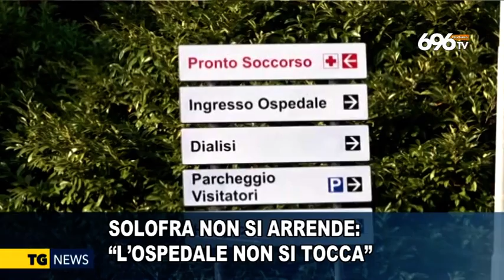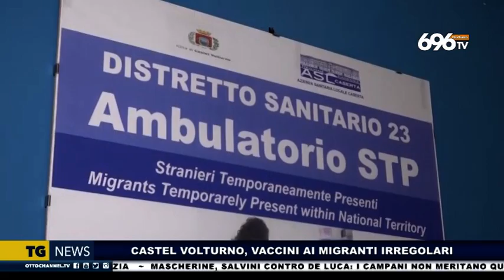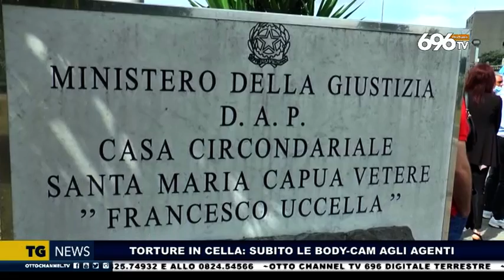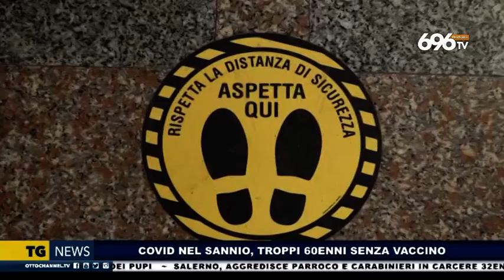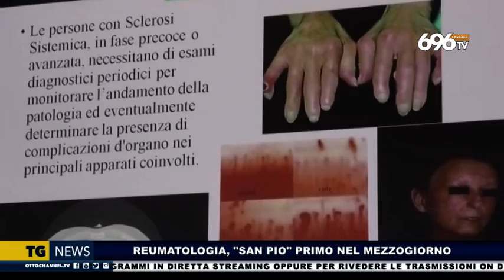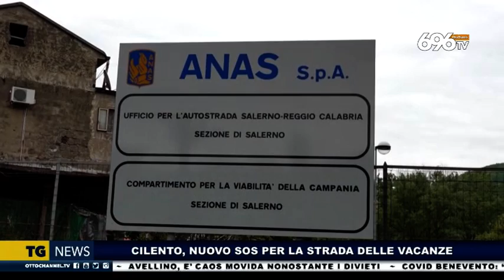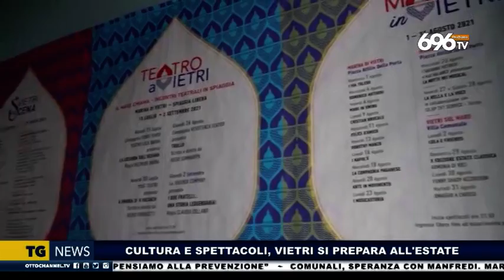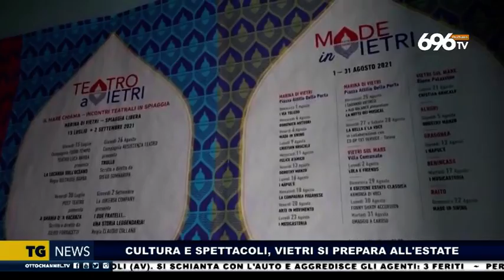TG News 20210629 19-45